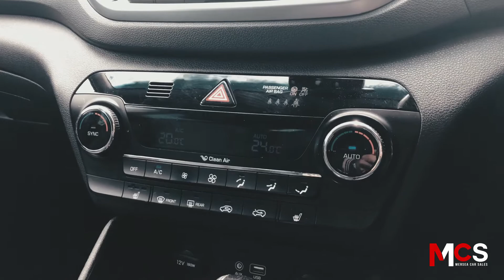Hyundai Tucson 2.0 CRDi Premium Auto 4WD 5dr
12 Months warranty. All of our vehicles are fully prepared and provided with a class leading warranty, prices are checked daily and we offer fantastic part exchange prices together with great finance packages. All our Cars are HPI clear and extensively check allowing us to provide our class leading warranty. We provide a comprehensive 12 months warranty with this car that can be upgraded for up to 24 months for an extra £299. We have competitive finance deals available which are provided through a reputable finance provider. , We are open Monday to Friday from 9am to 6pm, Saturdays 9am to 5.30pm. We can arrange viewings by appointment on Sundays and welcome out of hours calls. To arrange a test drive please contact me on 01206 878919 and we will be happy to organise at a convenient time for you" Our address is Unit 6, Corporation Yard, 2A Harwich Road, Colchester, Essex, CO4 3BN, Please note we are just next to the Eastgate railway crossing and behind the Cc Heating plumbers merchant. , 12 months warranty, Next MOT due 08/09/2020, Last serviced on 21/11/2019 at 30,085 miles, Excellent bodywork, Black Full leather interior - Excellent Condition, Tyre condition Excellent, Blue, 1 owner, Extra special cars at regular prices, £19,899